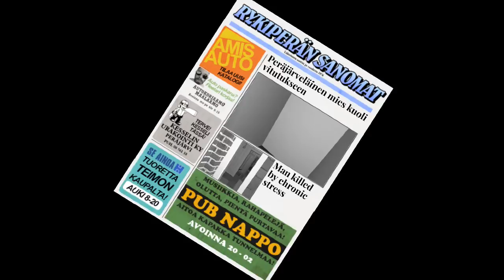NUNCA TOME A PILULA DO SONO DE FORMA EXCESSIVA ISSO FAZ MUITO MAL - MY SUMMER CAR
Tomei a pilula do sono de forma errada e morri.
Bom jogo ai galera.
Um Forte Abraço a Todos. E seja sempre feliz.

FUI NO BAILE SABADO A NOITE E ENCONTREI COM O TEIMO E O DOIDO CARRO AMARELO  - MY SUMMER CAR

MEU SATSUMA ESTA COM A PINTURA DO CARRO AMARELO E COM ANTENA DO RADIO - MY SUMMER CAR